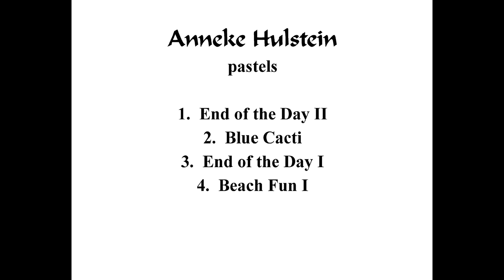Hulstein Slideshow 1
Tarpon Art Guild Gallery Artist  Anneke Hulstein
Watch for the Re-Opening notice soon and more Artist Slideshows